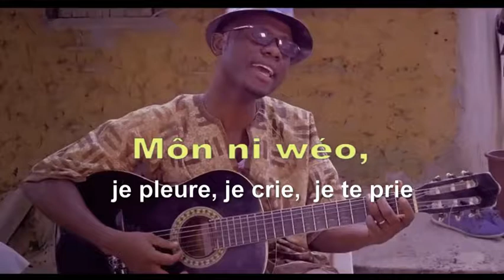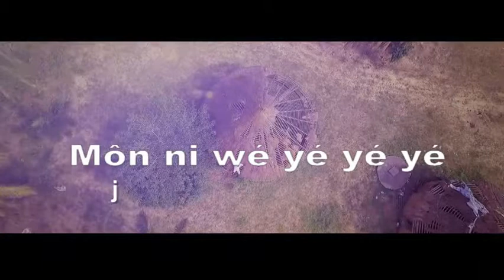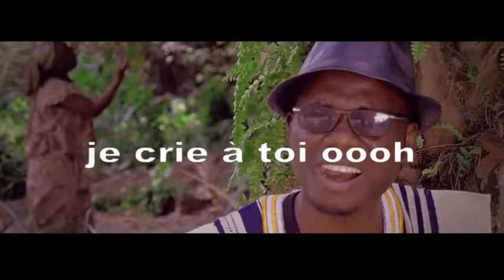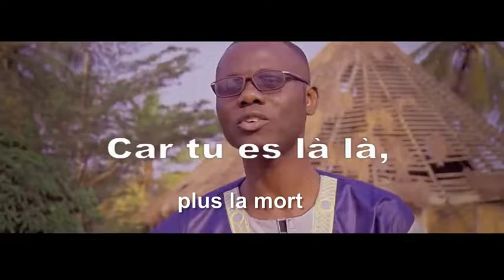Abell Ouyabe NI DEONILE_LYRICS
ces paroles juste vous permettre de mieux vivre cette chanson, et quelles fassent du bien a votre corps, âme et esprit. dieu vous bénisse